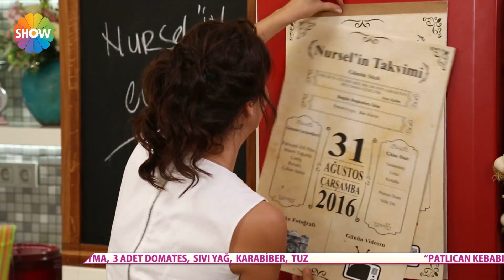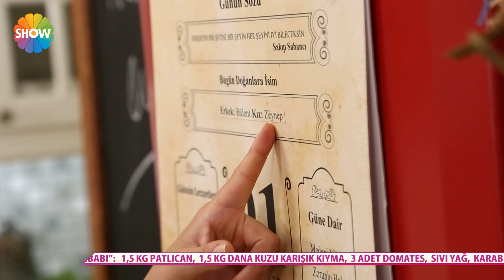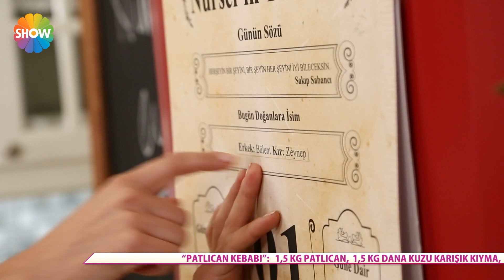Patlıcan Kebabı Tarifi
PATLICAN KEBABI

1.5 kg patlıcan
1.5 kg dana kuzu karışık kıyma
3 adet domates
Sıvı yağ
Karabiber
Tuz